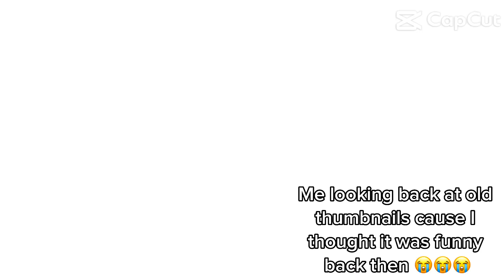Since I See This Meme Everywhere—